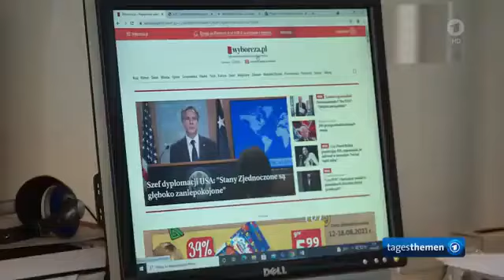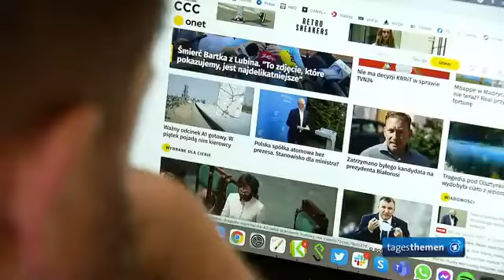RKI-Files: Angriff auf freie Medien und die Pressefreiheit - 2021 in Polen - ARD CDU AfD SPD